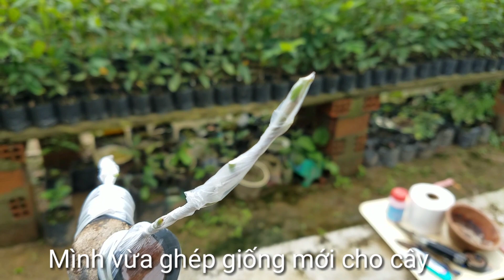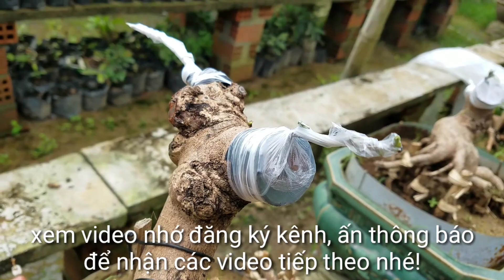Xem lại những phôi mai sau khi trồng 15 ngày ra sao nhé... còn SỐNG hay đã CHẾT 🤔?